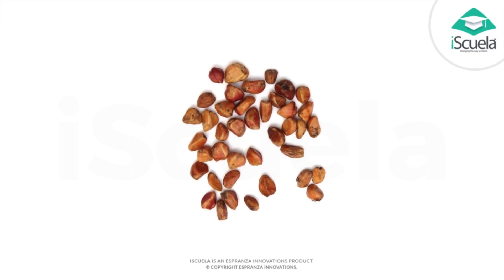PB | Class 7 | Punjabi | Chapter 16 | Trilochan Da Kaad (PSEB)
Chapter 16 of the Punjabi textbook for Class 7 published by the Punjab School Education Board (PSEB) is titled "Trilochan Da Kaad". The chapter is a Punjabi adaptation of a story by Munshi Premchand and explores the themes of poverty, discrimination, and social injustice.

The chapter tells the story of Trilochan, a poor peasant who is discriminated against by his wealthy landlord due to his low social status. Trilochan works hard to provide for his family, but is unable to pay the exorbitant rent demanded by the landlord. As a result, he is forced to mortgage his land and eventually loses it to the landlord.

The chapter explores the various ways in which poverty and discrimination can impact individuals and their families. It highlights the unfairness of the social system and the struggles faced by those who are marginalized and oppressed.

The chapter also emphasizes the importance of education and self-empowerment in overcoming social barriers and achieving success. It encourages students to work hard and pursue their dreams, even in the face of adversity.

Overall, Chapter 16 of the Punjabi textbook for Class 7 provides students with a powerful lesson on the impact of poverty and discrimination on individuals and society. Through this chapter, students will gain a deeper understanding of the importance of social justice and the need to work towards creating a more equitable and just society for all.